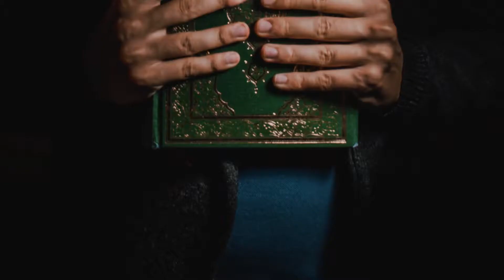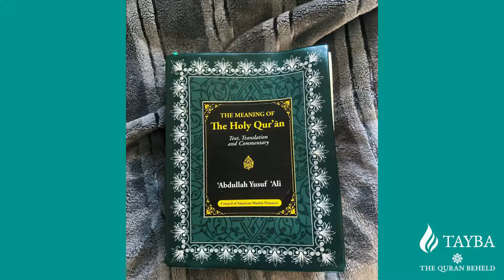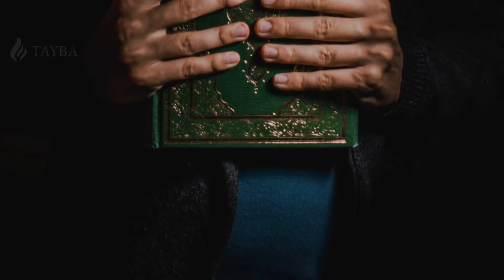Remembering Mustafa - Providing Qurans & Resources to the Incarcerated | Quran Beheld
The Mustafaa Fund: Providing Qurans & Resources to the Incarcerated

Mustafaa’s life and impact
While incarcerated, Mustafaa made a profound impact on both Muslims and non-Muslims alike.  He maintained a dedicated prayer routine, including Tahajjud for 28 years, and taught prayer and Arabic to many fellow Muslims.